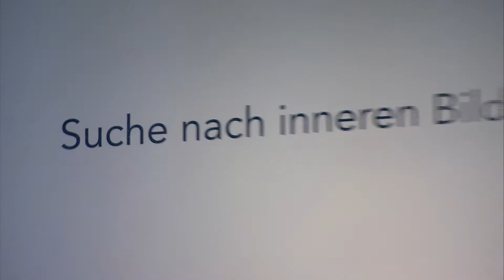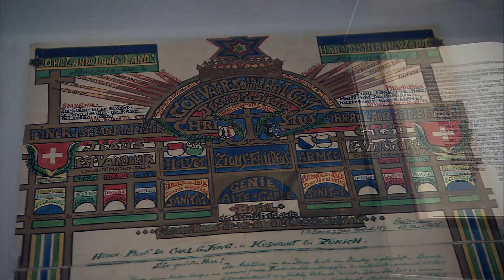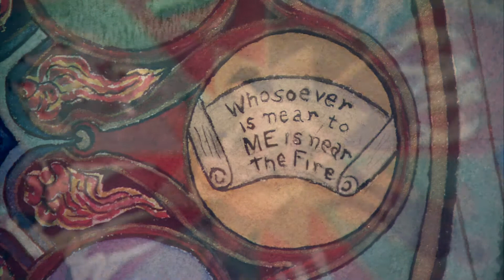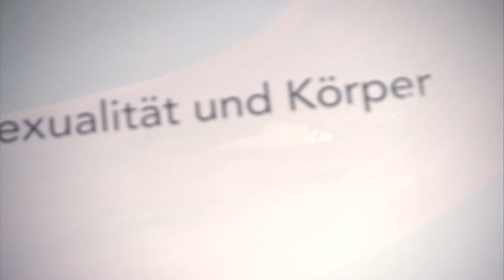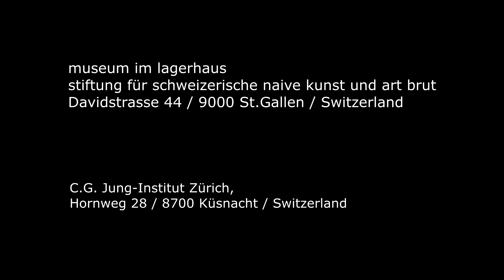Im Land der Imagination "Die Sammlung" C. G. Jung / museum im lagerhaus st.gallen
Dokumentation der Ausstellung museum im Lagerhaus St.Gallen März bis Juli 2018.
Zum 70-jährigen Jubiläum des C.G. Jung Institutes, das 2018 mit dem 30-Jahr-Jubiläum des Museums im Lagerhaus St.Gallen zusammenfällt, öffnet sich das Bildarchiv und macht die Sammlung in einer umfangreichen Schau erstmals der breiten Öffentlichkeit und Fachwelt zugänglich. Wie das „Rote Buch“ wird sie das Publikum erneut erstaunen und darf eine vergleichbare Aufmerksamkeit erwarten.